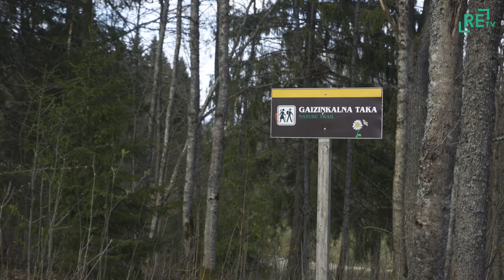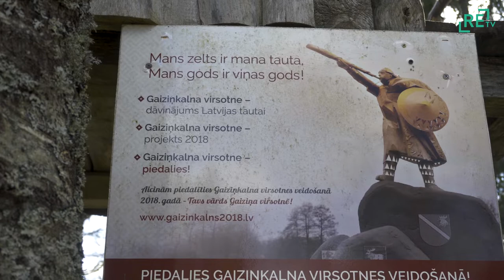Aktualizējas jautājums par Gaiziņkalna dāvinājumu